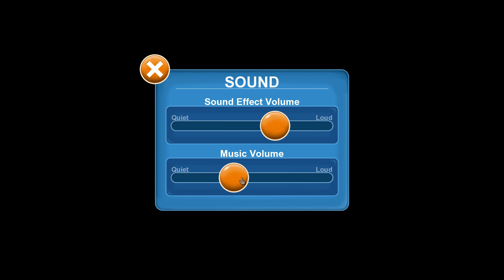КОТ ОБОРМОТ СПАС ПАРИЖ от ЗОМБИ и СЪЕЛ ЭЙФЕЛЕВУ БАШНЮ! Мультяшная игра Tasty Planet Forever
В этот раз мы будем есть Париж, сначала по маленьким частям, а потом, когда наш котик станет гигантом - съедим весь город.

Друзья рад приветствовать вас на детском игровом канале MobiLand Games. Меня зовут Mobik и здесь мы будем играть в весёлые мобильные игры...